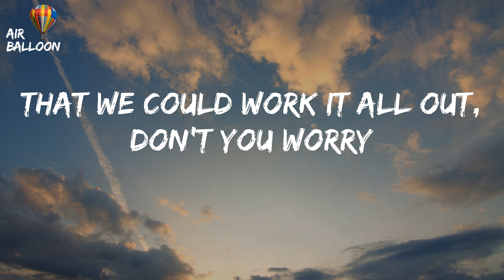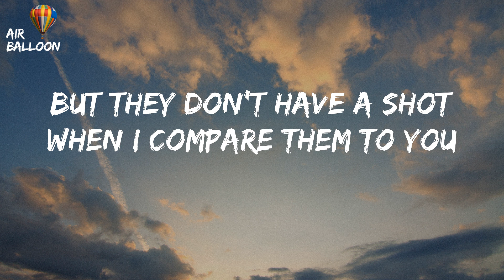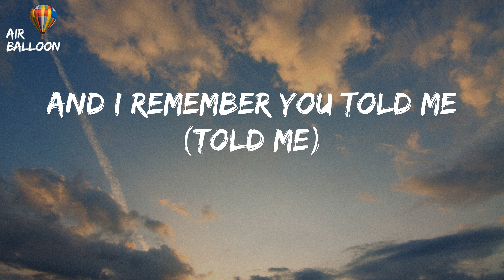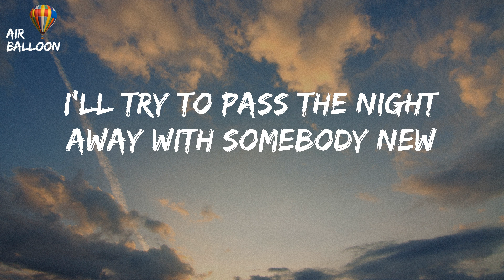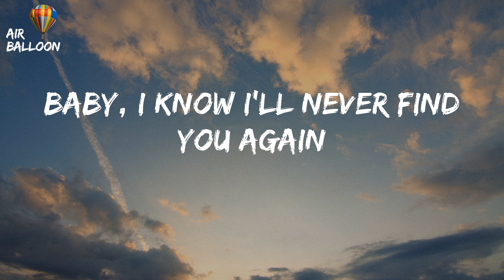Mark Ronson - Find U Again (feat. Camila Cabello) (Lyrics)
Find U Again - Mark Ronson (Lyrics) TikTok Find you again
Mark Ronson Find U Again Lyrics
TikTok Find you again Lyrics

"Find U Again"

I'll try to pass the night away with somebody new
But they don't have a shot when I compare them to you
It's too late, too late
Baby, I know I'll never find you again
Find you again
Baby, baby, I
Walk in the late night
Looking for your eyes
Put up a fight to find you
Lose it every time
You were the last of your kind
All of the blame's mine
And I remember you told me
That we could work it all out, don't you worry
And now the tears in your eyes make it blurry
But if you say, "Try again", I'd be ready
I'm ready, yeah
Find you again
Have mercy on me, please
I messed up to the third degree
This crush is kind of crushing me
I do therapy at least twice a week
There's a you-shaped space in my bed
Always you-shaped thoughts inside my head, like
I keep pushing them right into you
La Cienega, where I remember you
And I remember you told me (told me)
That we could work it all out, don't you worry (yeah, yeah)
And now the tears in your eyes make it blurry (oh)
I'm ready
(Find you again) I'll try to pass the night away
(Find you again) with somebody new
(Find you again) But they don't have a shot
(Find you again) when I compare them to you
(Find you again) it's too late
Too late
Find you again